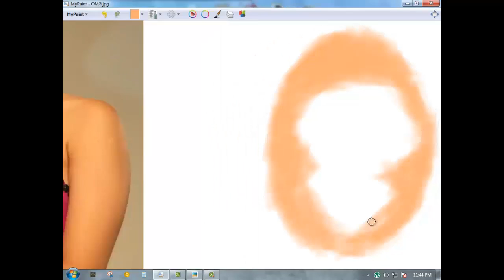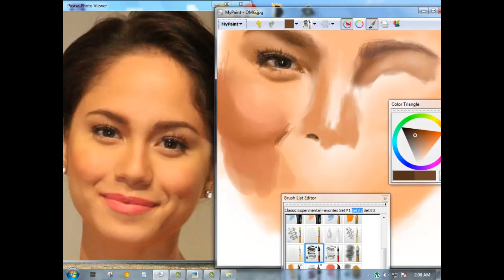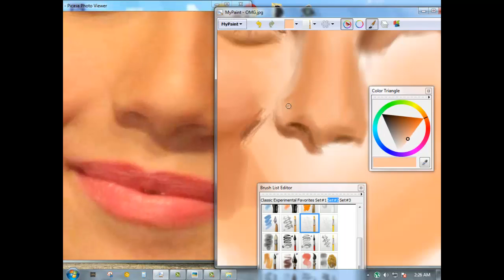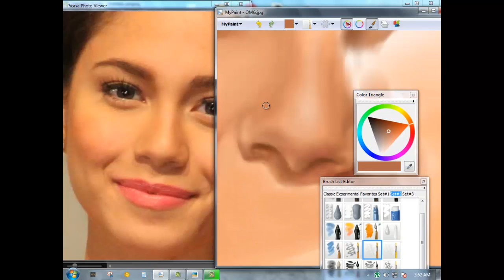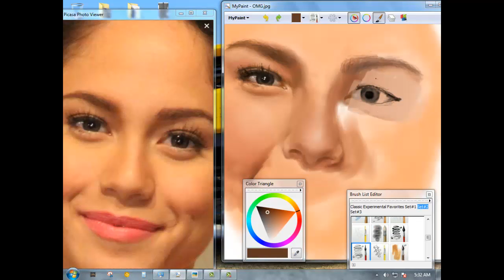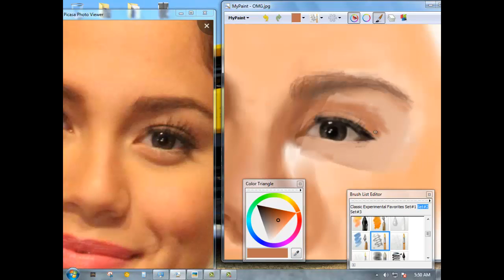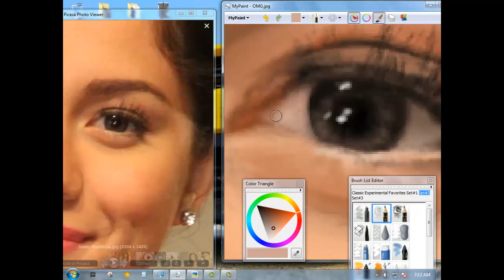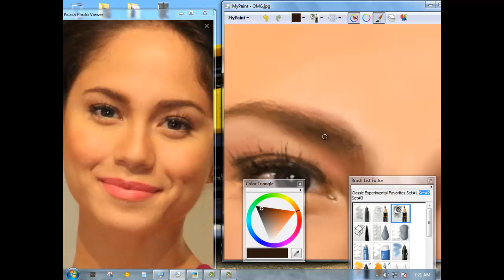Jessy Mendiola- Paint- PART 1/2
Jessy Mendiola- Speed paint - My Paint™- PART 1/2